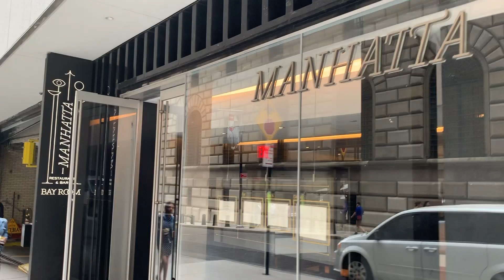뉴욕 브이로그🚕맨하탄 드라이브/뉴욕맛집 파인다이닝 런치/커피수다/네일샵/어린이집 픽업까지 6시간의 긴박한 순간들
쌍둥이 엄마에게 주어진 시간은 6시간! 아기들 드랍과 동시에 함께 화장하고 옷입고 맨하탄 드라이브 함께 가시죠! 맨하탄 맛집 파인다이닝 레스토랑에서의 점심식사,커피와 수다 데이트까지!